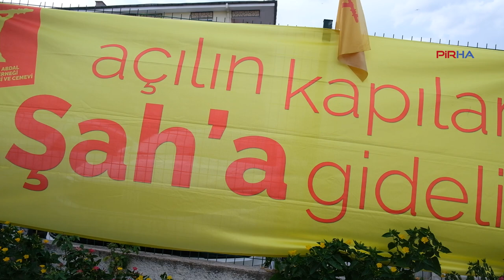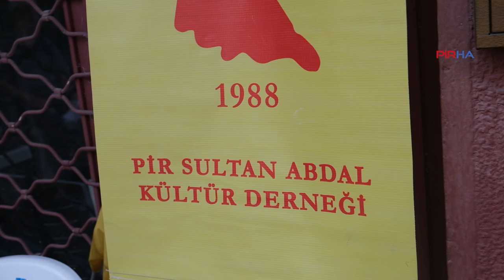PSAKD Keçiören Şubesi 33 canı andı: Unutmayacağız!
PİRHA-PSAKD Keçiören Şubesi, Sivas Katliamı’nda yaşamını yitirenleri andı. Açıklamada, “Madımak Katliamı bir Alevi katliamıdır ve başta ailelerimiz olmak üzere Pir Sultan Abdal örgütlülüğümüz ve tüm Aleviler olarak bu mahkeme kararını tanımıyoruz. Herkes bilmelidir ki Madımak Katliamı insanlığa karşı işlenmiş zamansız suçlardan biridir ve insanlığa karşı işlenen suçlarda zaman aşımı olamaz” denildi.